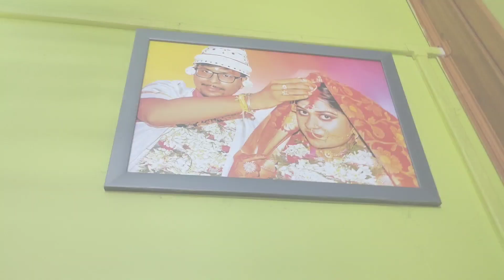ভোর থেকে কাজ শুরু করে কিভাবে আমি সময়মতো কাজ শেষ করি।।🧐